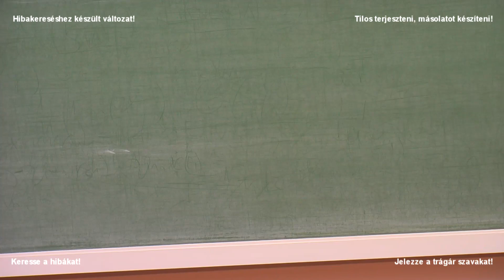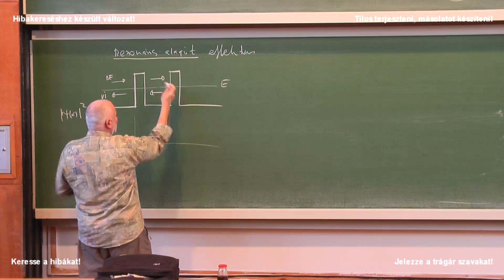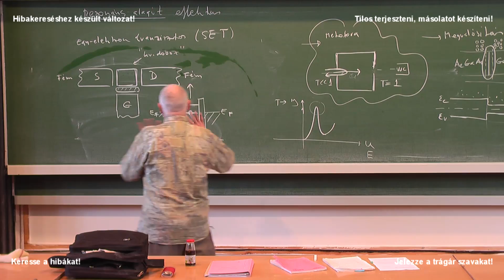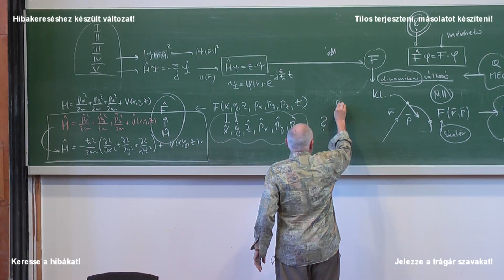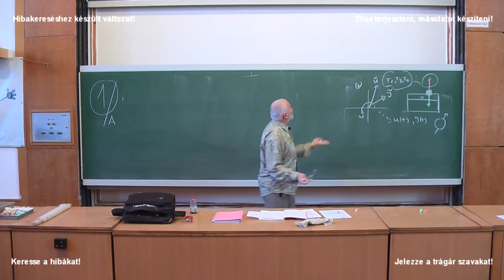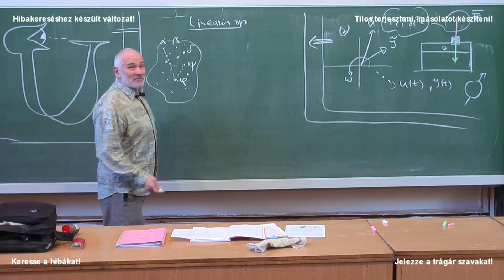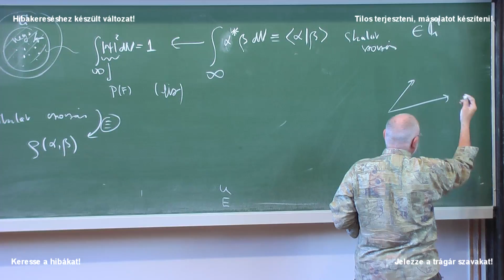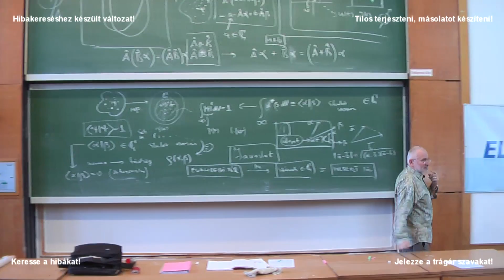Kvantummechanika11. (ea) - 2012.03.12. (KERESD A HIBÁT!)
Fizika 3
- Figyelem! Csak 18 éven felülieknek!
- Kizárólag a tárgy hallgatói számára készült felvétel!
- Találják meg, és jelezzék felém a tárgyi hibákat, technikai hibákat, dehonesztáló kijelentéseket, és a kifütyülendő trágár szavakat.
Korrigálni fogjuk!
Orosz László